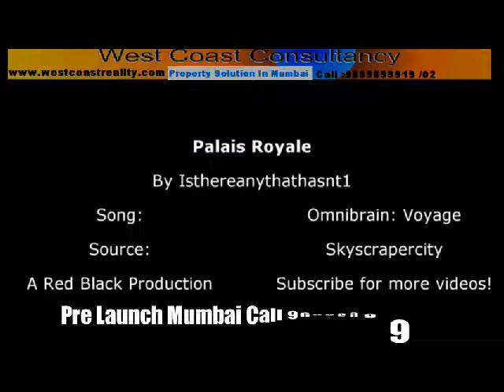02 ,Worli Pre Launch3BHK -4BHK -5BHKWorli :Palais Royale,Worli ,Mumbai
3Bhk Rent South Mumbai,4 Bhk,4 Bhk For Rent South Mumbai,4 Bhk For Rent Western Suburban,4 Bhk For Sale Western Suburban,